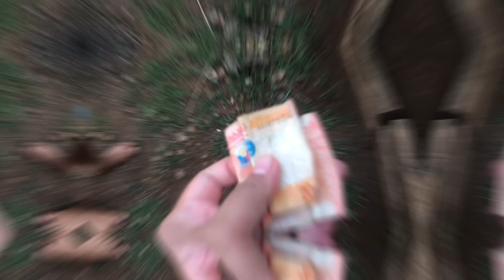ANG MAHIWAGANG BENTE | MARIEL IPIL